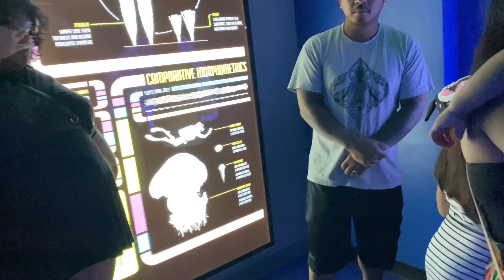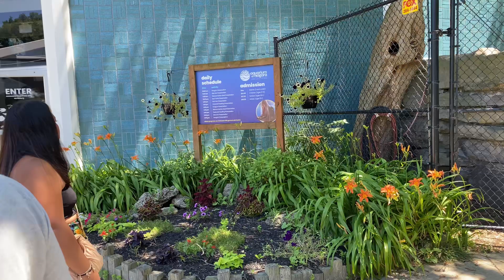trip to Niagara Falls 7/1/24 Episode 3